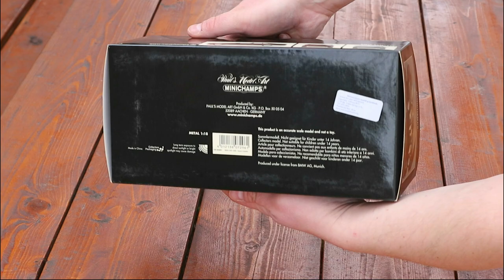1:18 BMW 535i E34 - Minichamps [Unboxing]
1/18 BMW 535i E34 1988, green metallic

Features:
- Steerable front wheels
- Openable doors, bonnet, trunk
- Working suspension

Guest car:
- Mercedes-Benz W124 E320 1995, bornit metallic - AutoArt Dealer Edition (76272)
- Mercedes-Benz W140 S600 V12 1997, antracite grey metallic - Norev (183564)